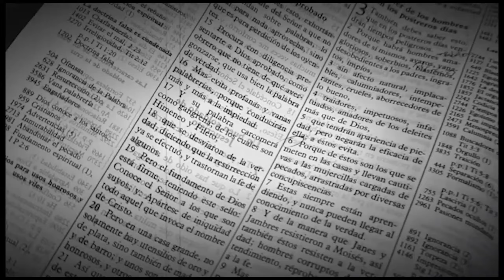El Hombre de la ciudad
Bienvenidos a somos vida! en este vídeo tendremos una reflexión llamada "El Hombre de la ciudad"

Sabemos que es de bendición esta palabra para ti y para mas gente así que te invitamos a que compartas el link para que más sean bendecidos

Tu opinión es muy importante para nosotros, déjanos tu opinión en el chat